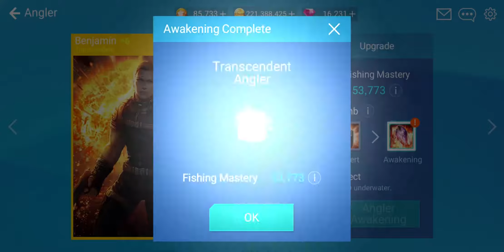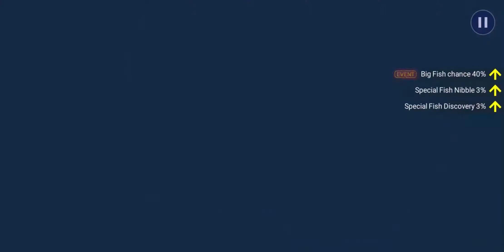Fishing Strike - The 3rd Transcendent Angler, BENJAMIN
Finally, the new Transcendent Angler was already released, and it's Benjamin! I used various setups for the comparison. Enjoy the review!